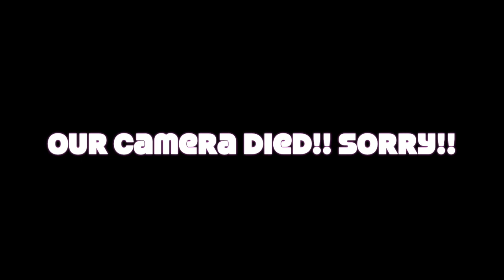Mother and Son Date: Red Lobster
During the summer my son and I go on dates to keep our bond strong. So this time we went to Red Lobster.

Video Schedule
--Sundays, Wednesdays, & Saturdays --